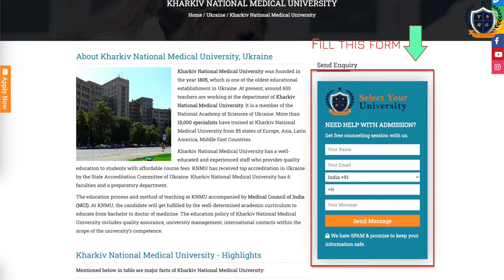How to Apply for Kharkiv National Medical University | MBBS in Ukraine 2020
Established in 1805, Kharkiv National Medical University is the best medical universities for MBBS in Ukraine for Indian students who wish to study medicine in Europe. Historically, the University has been a top medical educational institution in Ukraine. The university is recognized by MCI (Medical Medical Council of India), WHO (World Health Organization). More than 6000 foreign citizens (Medical / Dentistry / Pharmacy Faculties, and PG course) study at KNMU presently.

🎓About Select Your University🎓
Select Your University is a prominent overseas education consultant in India. We assist students to get admission to the top universities of major countries like Ukraine, Poland, Philippines, Belarus, Russia, China & many more.

🎓 Our Services 🎓
1. Free Counseling
2. Guaranteed Admission in Top Universities
3. Low Admission Fees
4. 100% Visa Clearance Assistance
5. All Documentation Support